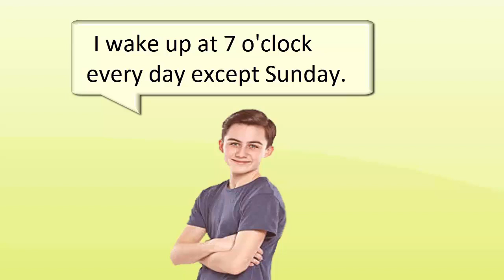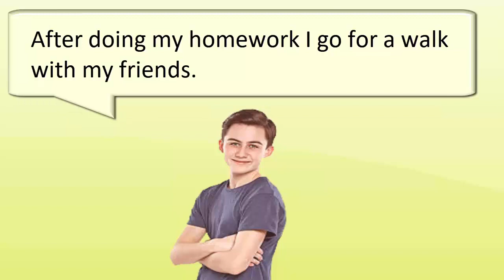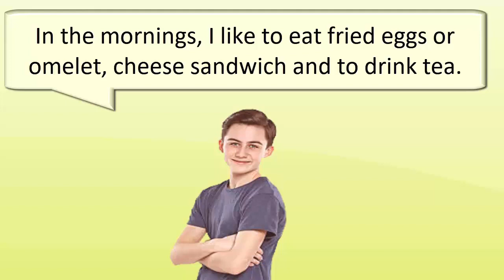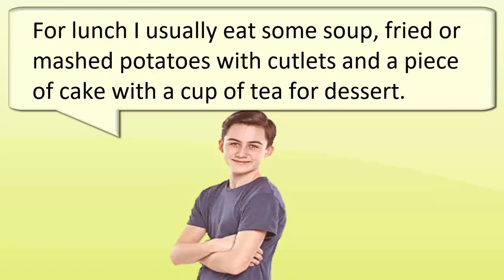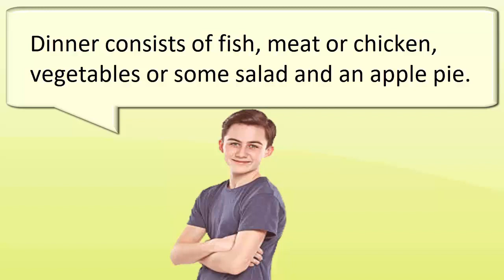Study English, listening skill, my daily routine